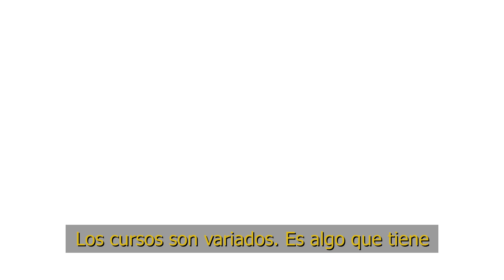Vení a Capacitarte